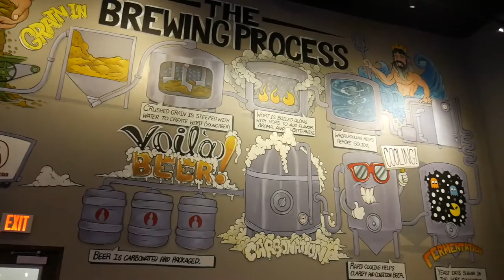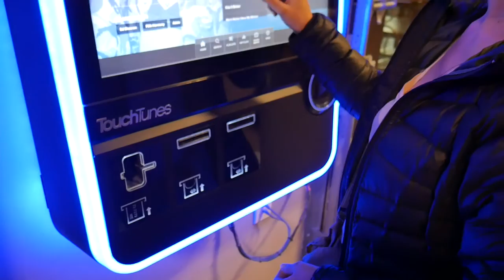Episodio #78 - Funky Buddha Brewery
En este nuevo episodio aparece la visita que realizamos en Agosto del 2016 a la cervecería Funk Buddha Brewers en Oakland Park, FL. En este episodio probamos probablemente la cerveza más picante de todas... Fire In The Hole, una Habanero Red Ale... muy difícil de tomar.